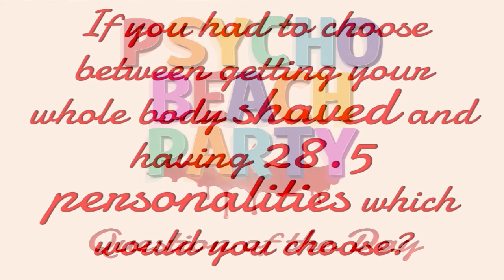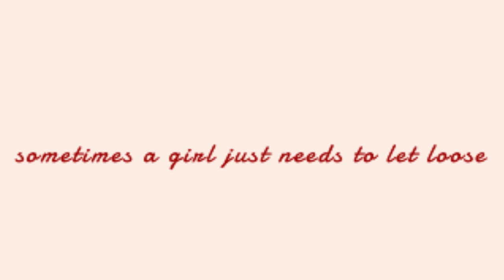Psycho Beach Party, Question of the Day...28 5 Personalities or Completely Shaved?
The Ad Astra Theatre Ensemble's second show of the season is gonna make a splash! Get out of the sun and grab a spot on the beach for our PSYCHO BEACH PARTY!

Written by Charles Busch, this show is a fast-paced, campy 1960s beach party with characters who are larger than life and (sometimes) more than they appear.

The show runs from Thursday, August 4- Sunday August 7 at the Topeka Scottish Rite Center.

You can also purchase dinner tickets for the Friday and Saturday evening performances.

Dinner Menu:
Chicken & Pork, Hawaiian Style
Grilled Vegetables with Pineapple
Frozen Drinks (Non Alcoholic Pina Colada or Margarita)

Cast List:

Yo Yo - Corey Perkins
Dee Dee - Jayme Basinger
Provoloney - AJ Dome
Star Cat - CJ Williams-Herrera
Chicklet - Alex Laughlin
Kanaka - Grace Foiles
Berdine - Heather Ives
Marvel Ann - Kayla Rodgers
Mrs. Forrest - Bryce Korf
Bettina Barnes - Michael Anschutz